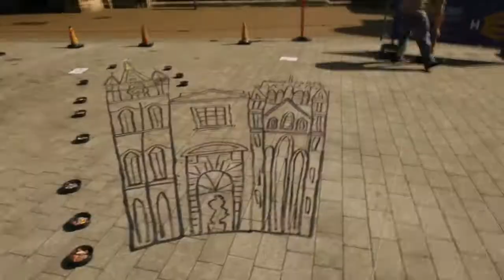Coloured Earth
UrbanCanvas 2015 promo video. Interactive Pavement Art around the UK and Europe. street art#